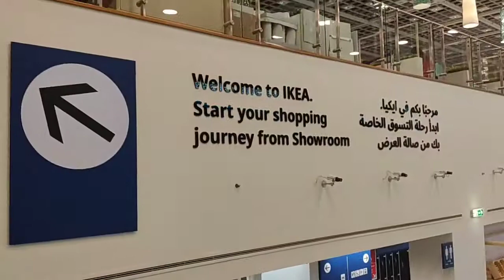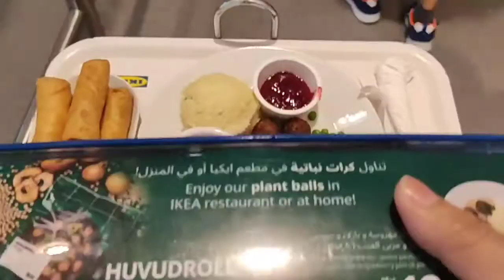How to shop in Ikea Dubai Festival Mall?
We went to Ikea Dubai Festival Mall
to shop and we have seen the most amazing shop and good deals in Ikea